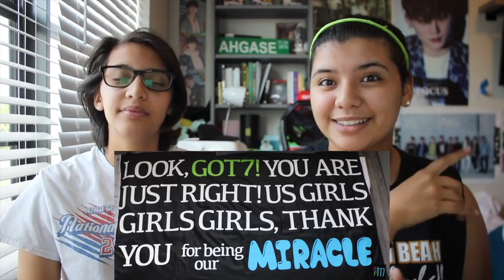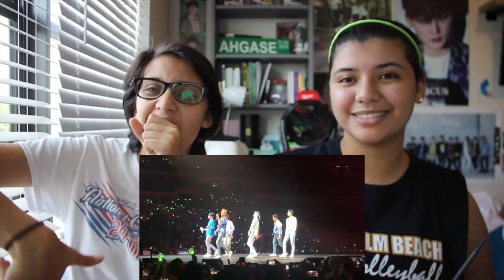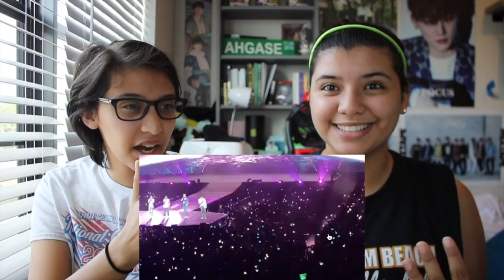GOT7 'KEEP SPINNING TOUR' in DALLAS CONCERT EXPERIENCE!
Had so much fun at this concert and editing this video. We hope you guys like it!!

Alondra: melendezalondra
Paola: melendezpaola

Alondra: AlondraMel3ndez
Paola: melendez_paola